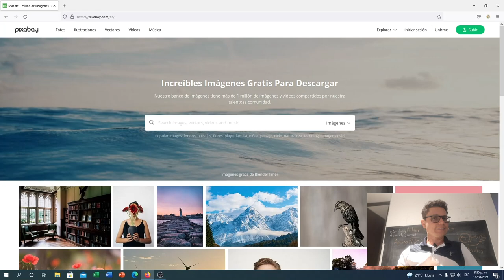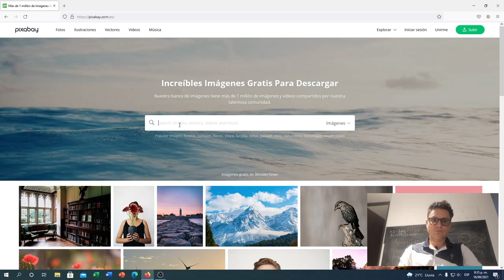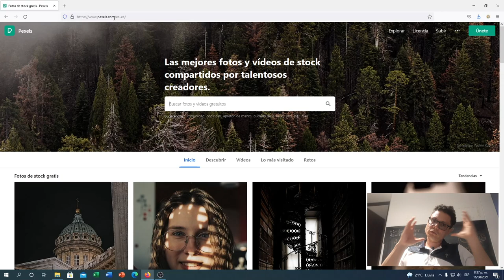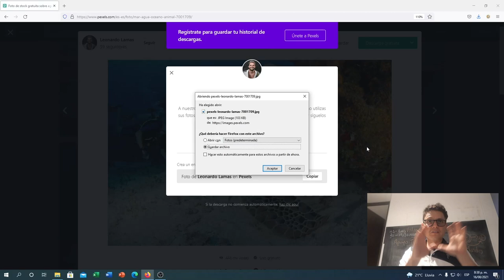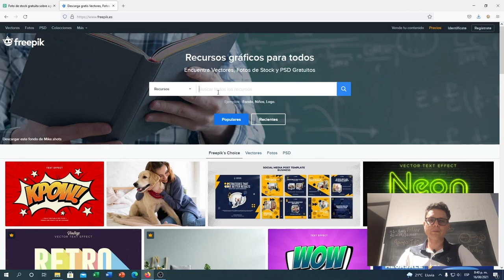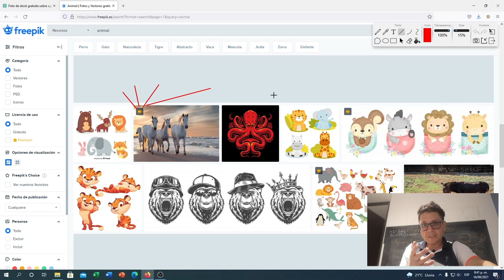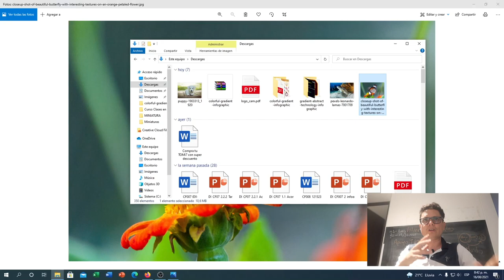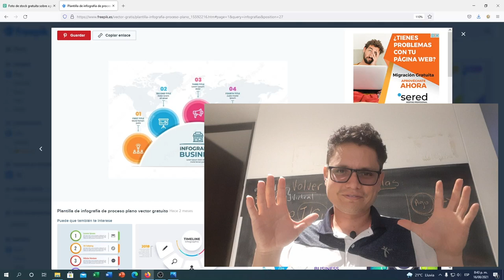Donde consigo infografías imagenes y videos gratis para mis presentaciones de clase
Hoy el profesor Luis Fernando Botero nos trae los tres bancos recomendados para conseguir infografías, imágenes y videos gratuitos para tus presentaciones y clases:
00:00 Saludo
00:30 Imágenes y videos gratis con
03:16 IMágenes gratis con
05:29 Cómo descargar infografías, vectores e imágenes gratis con